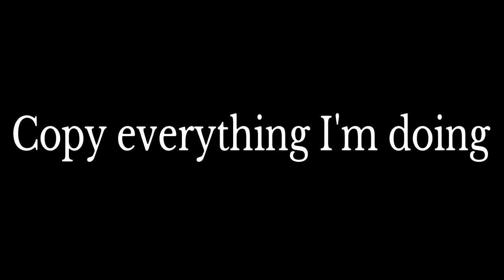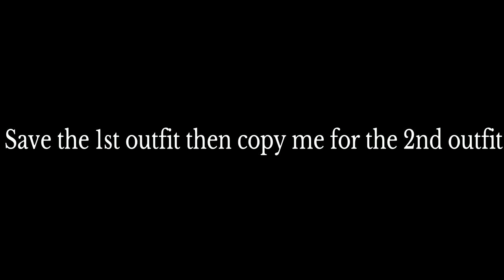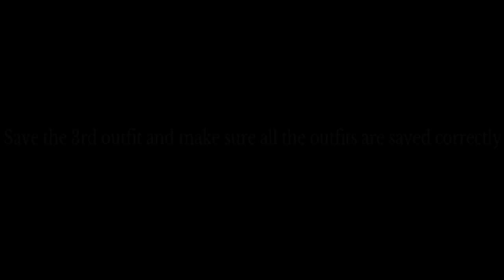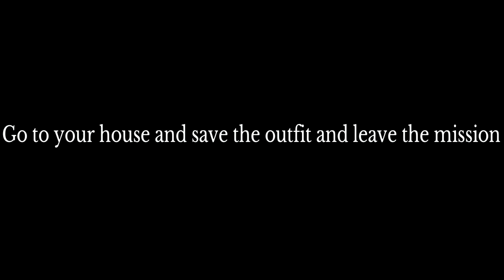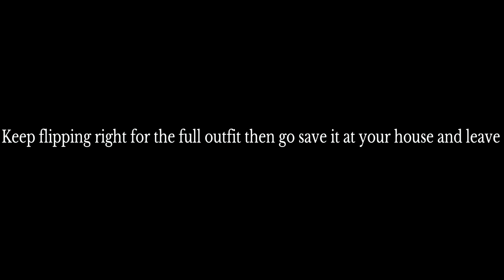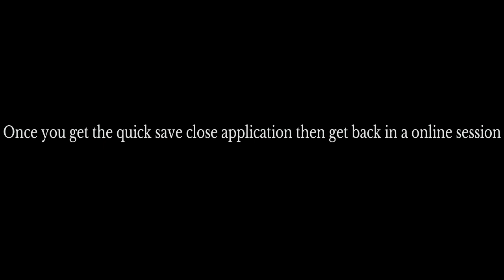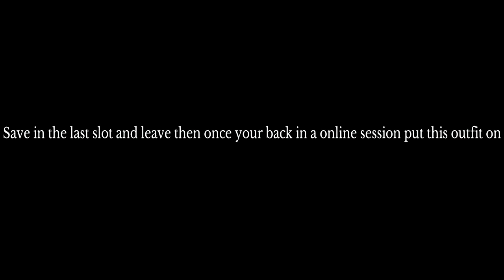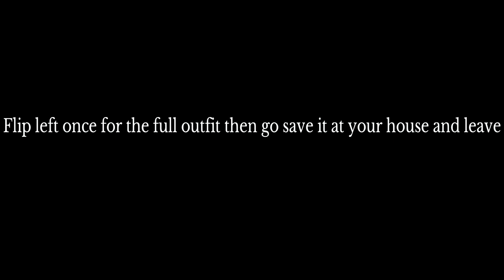☆ GTA 5 Online | 2 Paramedic Male Outfit Components Tutorial (Ps4/Ps5/Xbox1) (Tryhard/Freemode)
notifications 🔔

Psn: EASTEN-X & Nuxtia-

I don’t own any music featured in the video!

iqGolA1jKn8

Warning ⚠️ all your saved outfits will be deleted while doing these components and the transfer glitch you only get to save 1 and that’s the current one you are wearing

Also your male character has to be first when doing this transfer glitch and your female character has to be second